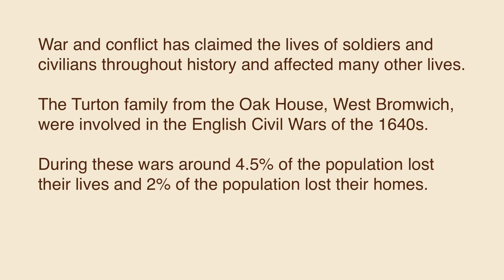Sandwell Remembers. In Gratitude of Silence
Poem - In Gratitude of Silence by Debbie Holick

Song: Remembreance
Artist: Juan Sanchez